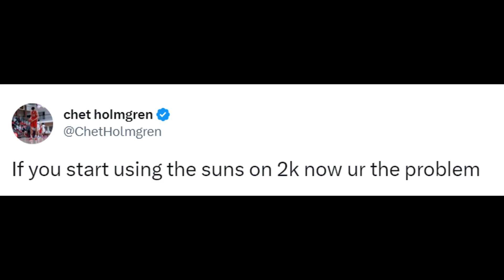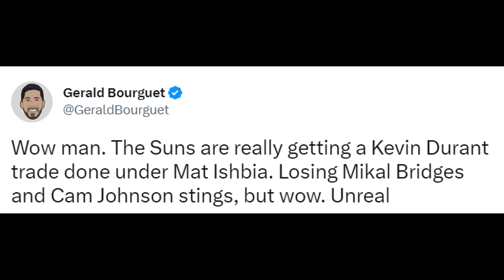NBA PLAYERS REACT TO KEVIN DURANT TRADE TO PHOENIX SUNS | KEVIN DURANT TRADE REACTIONS